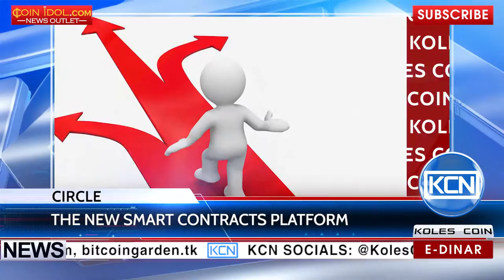KCN: Circle. The new the smart contracts platform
The transaction processing evolution. Circle company announced about the creation of the new smart contracts platform. Spark is the platform is a social payment system, where the transactions will be carried out in Bitcoin. The Circle representatives noted - Spark will be "open protocol and API», which will be an alternative to the traditional settlement systems.
EDR: anna-profit
BTC: 1JdRXQuqicwSyn61cd9jyXzAk2QUfu4KEW